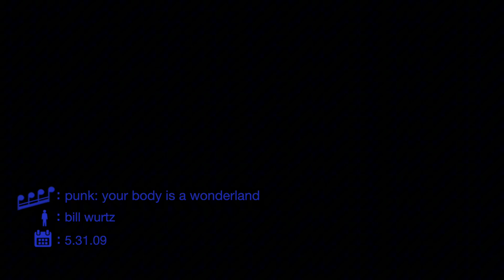bill wurtz - punk: your body is a wonderland